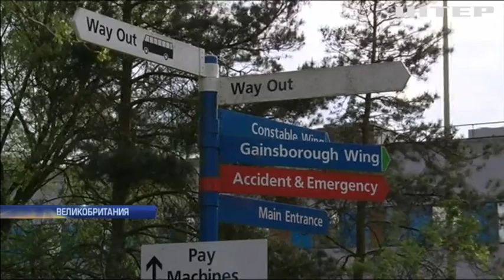Выборы в Великобритании: лидеры гонки представили свои программы